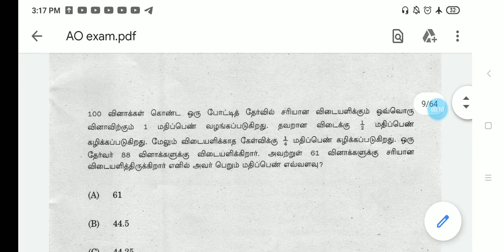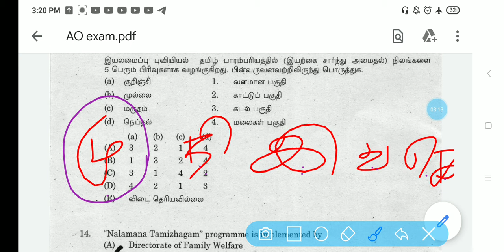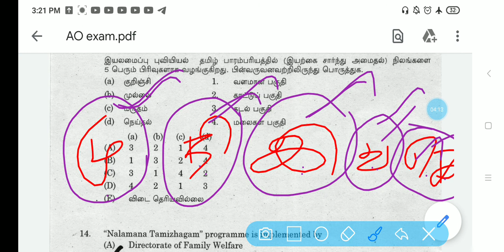AO EXAM QUESTION AND ANSWER EXPLANATION